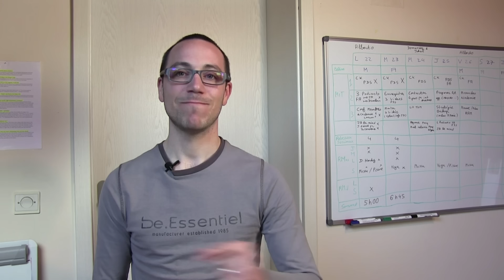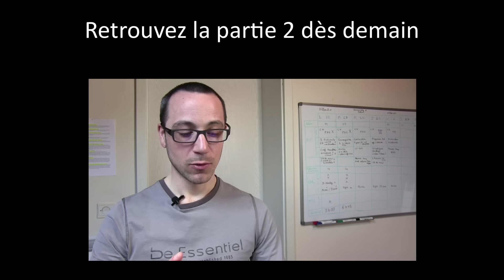Je vous montre mon journal - Partie 1/2